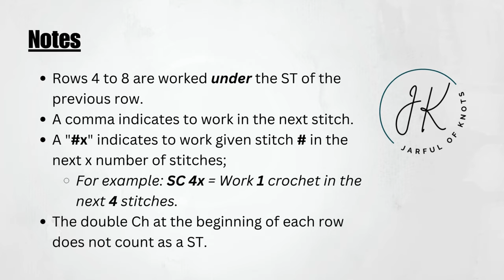Boho Towel Holder, Easy and Quick Crochet Project in under 30 minutes!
Correction: Row 8 should be WSC 5x.

My Boho Towel Holder can be whipped up in under 30 minutes! It is so easy to make and useful. These make great gifts and you can also purchase the display tags form my shop.